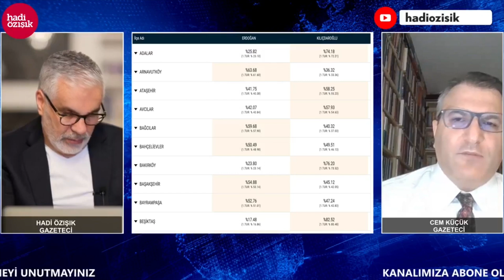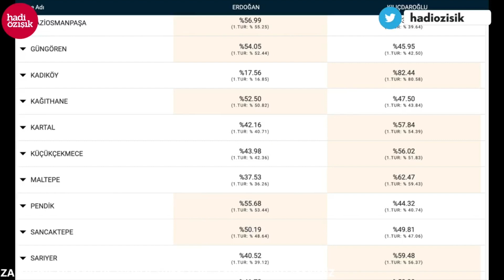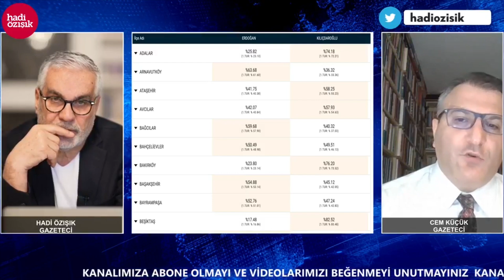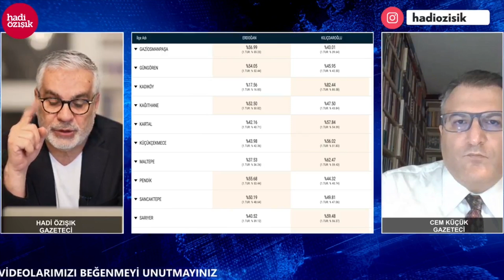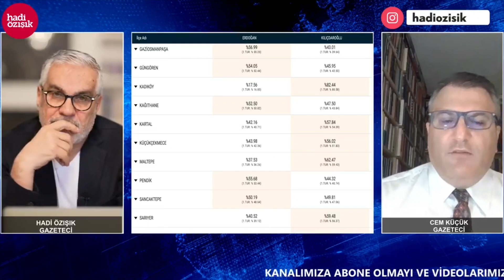AKILLARDA DELİ SORULAR! HABERTÜRK SATILIYOR MU?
Kulaktan kulağa yayılan bilgiler yanlış mı, Habertürk satılıyor mu? Yoksa ara ara yapılan yalan haberlerden mi? Kulis bilgilerine göre Habertürk'te son durum ne? Özışık'ın yorumu: "Seçim sürecinde en tarafsız yayını Habertürk yürüttü." Cumhurbaşkanı'nın yayına çıkmaması nedendir? Bu mevzu konuşulur tabi ama Habertük'ün süreci layıkıyla yürüttüğü de inkar edilemez." Herkesin ortak bir araya gelebildiği mecralara ihtiyaç olduğu bir gerçek. Bu arada Emre Uslu biletini almıştı o noldu ya? O da mı sandığa gömüldü acep? Hadi Özışık konuğu Gazeteci Cem Küçük ile gündemi değerlendi... İstanbul ilçelerinde 2023 seçim sonucu tek tek incelendi. Ak Parti hangi ilçeleri boşlamış, hangi teşkilatlar yatmış uyumuş, artan eksilen oranlar hepsi ve daha fazlası videoda...

Merhaba arkadaşlar,
2000 yılından bu yana Türkiye'de İnternet gazeteciliği yapıyorum. İnternethaber, Gazeteoku, Cevaplatv, İnternetspor, Gazeteciler.com, Elmaelma.com ve Memurhaber sitelerinin kurucusuyum. Nethaber yazarı Süleyman Özışık ile birlikte Youtube kanalımda yayın yapıyoruz, haber, politika, siyaset, gündem, son dakika haberler, gazete yazarları ile röportajlar... sokak röportajları habere dair her şey var. İsmail Küçükkaya konuğum oldu mesela, Süleyman Soylu, Numan Kurtulmuş, Candaş Tolga Işık, Binali Yıldırım, Cem Küçük, Korkmaz Karaca... gibi bir çok gazeteci ve siyasetci konuğum oldu.

Takipte Kalın!